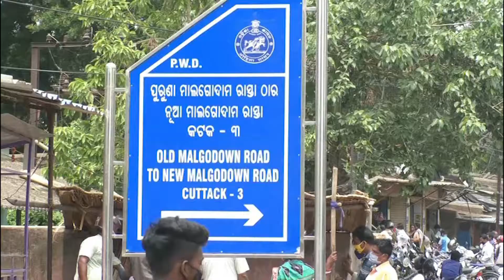Violation of Covid rules in Cuttack Market : A Special Story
ଆସନ୍ତାକାଲିଠାରୁ ସାରା ରାଜ୍ୟରେ ଲକଡାଉନ୍ କାର୍ଯ୍ୟକାରୀ ହେବ । ଏହି ସମୟ ମଧ୍ୟରେ ୬ଟାରୁ ୧୨ଟା ପର୍ଯ୍ୟନ୍ତ ଅତ୍ୟାବଶ୍ୟକ ସାମଗ୍ରୀ ଉପଲବ୍ଧ ହେବ । ଏହାସତ୍ତ୍ୱେ ଗତ ଦୁଇଦିନ ଧରି କଟକ ସହରର ବିଭିନ୍ନ ବଜାର ଏବଂ ବ୍ୟବସାୟିକ ପେଣ୍ଠସ୍ଥଳ ମାଲଗୋଦାମ ଓ ଛତ୍ରବଜାରରେ ଲୋକଙ୍କ ନାହିଁ ନଥିବା ଭିଡ଼ ଦେଖବାକୁ ମିଳିଛି ।
ଲୋକଙ୍କ ଏହି ଭିଡ଼କୁ ନେଇ ବ୍ୟବସାୟୀମାନେ ମଧ୍ୟ ଅତିଷ୍ଠ ହୋଇ ପଡ଼ିଛନ୍ତି । ଜନସାଧାରଣ ଲକଡାଉନକୁ ନେଇ ଆତଙ୍କିତ ହେବାର କାରଣ ନାହିଁ ବୋଲି ସଚେତନ କରାଗଲେ ମଧ୍ୟ କେହି ବୁଝିବାକୁ ନାରାଜ । ଏ ସଂପର୍କରେ ଏକ ରିପୋର୍ଟ ...।